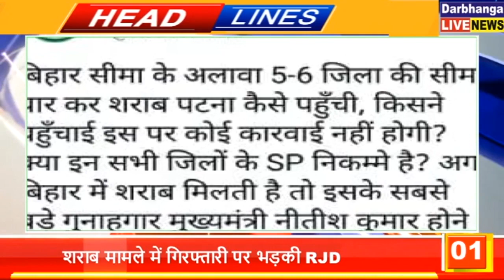बिहार की तमाम महत्वपूर्ण खबरें फटाफट | 21.11.2021